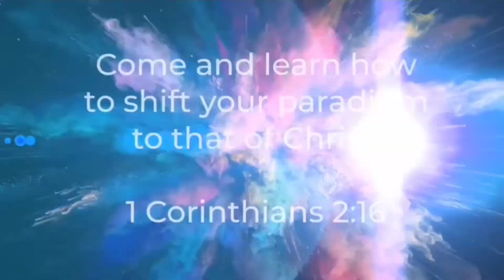The Earth we live in now is not God's first creation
A deep mystery about the creation of the Heavens and the Earth unlocked by Apostle Jubal Tim Vevera.

He was provoked by his spiritual father Prophet Uebert Angel when he said in one of his video preaching titled, "BEFORE ADAM", that the Earth we live in is not the first creation of God.

This saying provoked Apostle Jubal to dig deep into the Word as well as doing some Hebrew study to confirm what Prophet Uebert Angel said. And it is true that the Earth we live in now is not the first creation of our God, Elohim the Great I am that I am.

Watch this video till the end to be enlightened with this mystery.